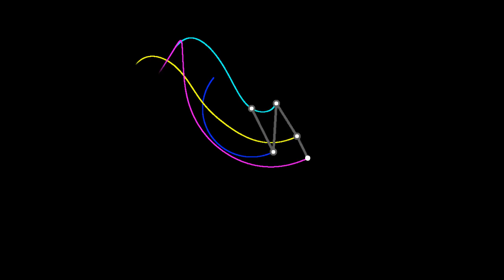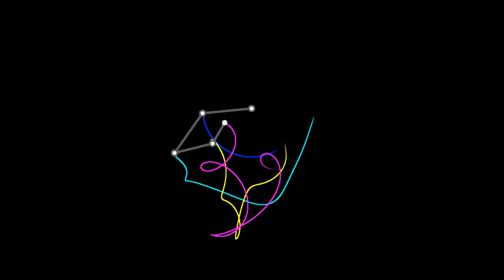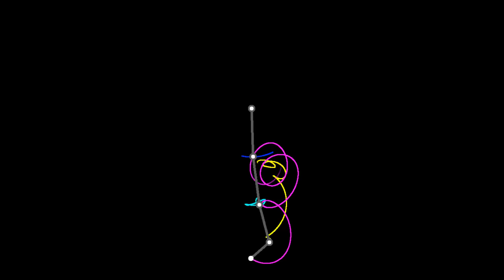Quadruple pendulum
Quadruple pendulum simulation with very slight friction. Equations of motion are determined based on Lagrangian formula which summarizes dynamics of the entire system. Acceleration of each link can be computed by solving system of equations obtained from partial differential Lagrange's equations. Simple integration gives this nice effect.